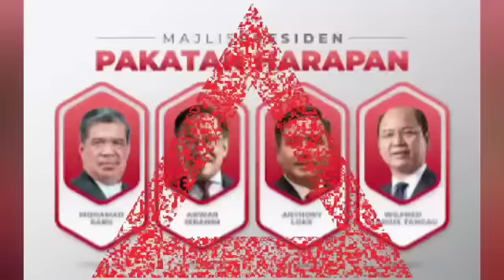Disangka Bung Moktar di pecat, tapi lihat ini pula berlaku kepada ZAHID HAMIDI! Sayu pilu